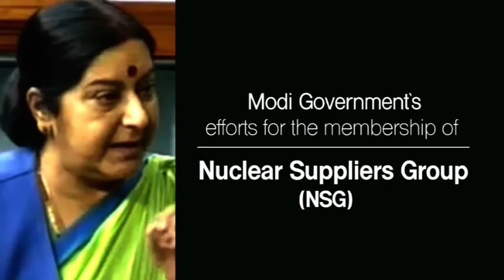Modi Government's efforts for the membership of Nuclear Suppliers Group (NSG) : 20 July, 2016